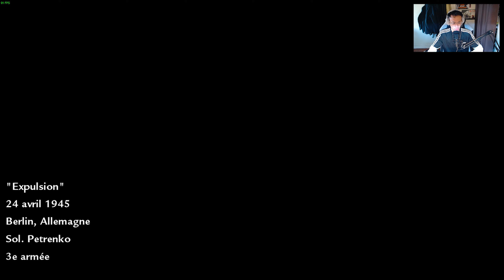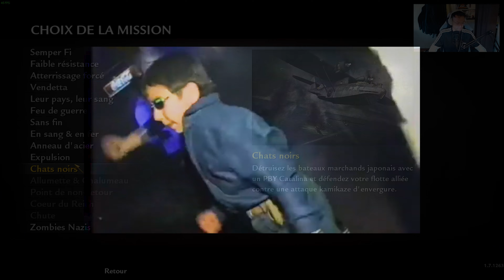JUSQU'AU DERNIER ! #10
Setup :

- ASRock Z490 PHANTOM GAMING 4
- DDR4 G.Skill Trident Z RGB - 32 Go (2 x 16 Go) 3600 MHz - CAS 18
- Enermax LiqMax III 360 ARGB - 360 mm
- AMD Radeon™ RX 5700 XT 50th Anniversary
- PNY CS2130 500 Go
- Samsung Série 860 QVO 1 To
- Abkoncore Cronos S700
- Gigabyte G750H, 750W

- MSI G Series Monitor Optix AG32CV 165Hz
- Logitech C922 Pro Stream
- Bird UM1
- Micro Lavalier RODE SMARTLAV+
- Sony WH-1000XM4
- Logitech Z506
- Trust Gaming GXT 144 Rexx Ergonomic Vertical Gaming Mouse
- K100 RGB / CHERRY MX Speed / Noir
- Sony Manette DUALSHOCK 4 V2 Noir
- Manette Xbox Serie X noir

Logiciel / Montage  :

- PC : J'enregistre avec OBS Studio
- PS4 : J'enregistre avec PSShare
- Adobe Premiere Pro / Sony Vegas 18 : Montages
- Canva : Miniatures